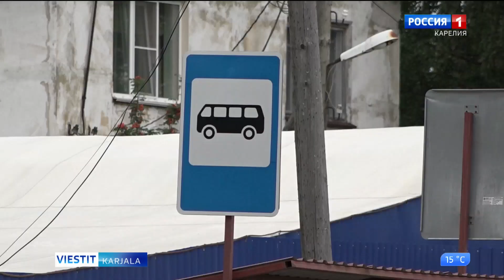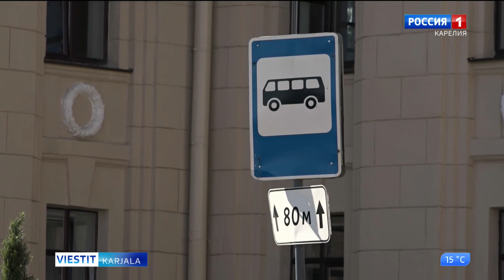Jessoilasta ja Nuosjärveltä pääsee bussilla Prääsään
Jessoilan, Nuosjärven ja monen muun pienen Prääsän piiriin kuuluvan kylän asukkaat saavat nyt matkustaa kotikylistään piirin keskusasutukseen, Prääsään vaihtamatta busseja.